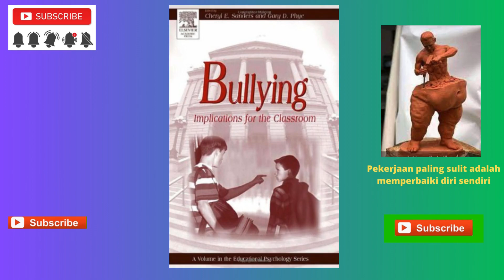Buku Bullying / Perundungan (ada 16 buku)